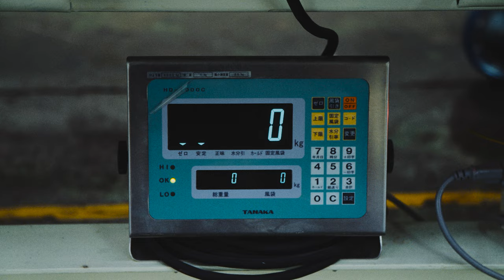Yamaha Motor Craftsmanship — Boats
A firmly rooted spirit of craftsmanship can be found at the manufacturing and production facilities of Yamaha Motor. This craftsmanship is about adding on extra touches in each stage of the production process by calling on the sensitivities unique to our brand, the traditions of our Monozukuri worksites, and the pride and special sense of each specialist at work.
Shipbuilding honed so finely with precision down to a millimeter level, even for models exceeding 10 meters in length.
This engineering and dedication is at the heart of the world’s leading Yamaha Boats.